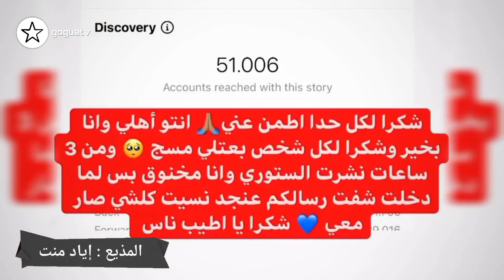صدمة نارين بيوتي من سيدرا و شرين - بيسان اسماعيل بالمستشفى - حادث جواني بالسيارة - اغنية اسو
صدمة نارين بيوتي من سيدرا و شرين
 بيسان اسماعيل بالمستشفى
حادث جواني بالسيارة
اغنية اسو